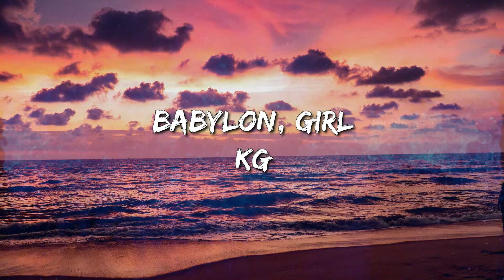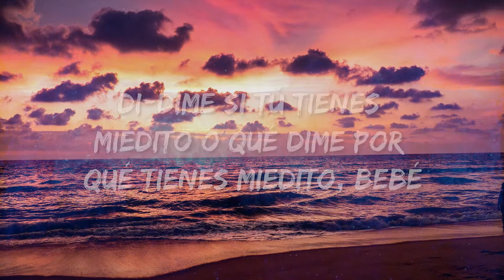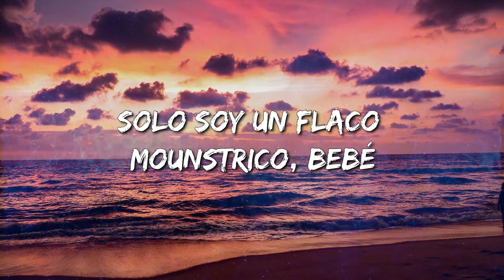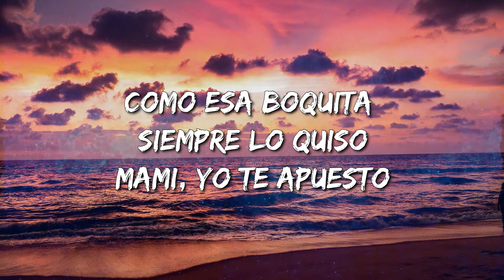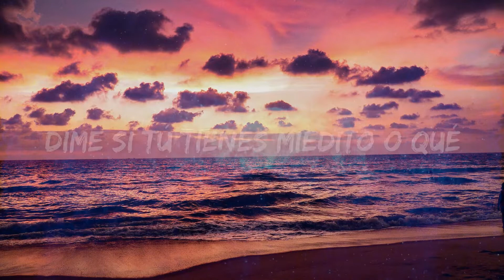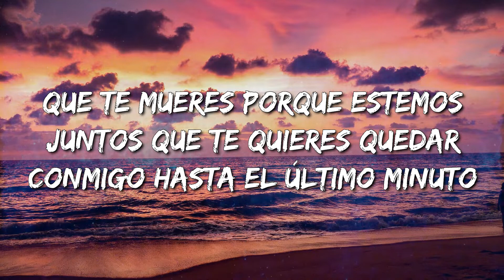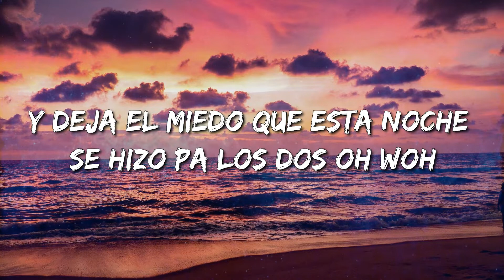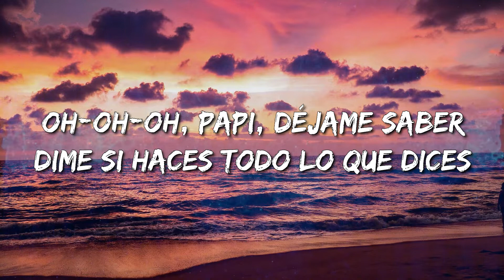Ovy On The Drums, KAROL G, Danny Ocean - Miedito o Qué (Letra\Lyrics) [loop 1 hour]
Miedito o Qué Lyrics:

Dime si haces todo lo que dices
Y si no lo haces, ¿por qué? (Jaja)
Ovy On The Drums
Babylon, girl
KG
Y si no lo haces, ¿por qué?
¿Tienes miedito o qué?
Dime, ¿tienes miedito o qué?
Dime si tiene miedito, eh
Y si nos juntamos y si nos besamos
Eso ya estaba escrito
Pégate, rompe el mito
Hoy voy a besarte sin pedir permiso
Como esa boquita siempre lo quiso
Mami, yo te apuesto
que esta noche tú te vas conmigo
Y baby, no (Baby, no)
Me rehusó a darte un último beso, así que guárdalo (guárdalo)
Y deja el miedo que esta noche se hizo pa los dos (pa los dos)
oh woh
Dime, mami, ¿tienes miedito o qué?
Ay, dime si haces todo lo que dices
¿Tú tienes miedito o qué?
Déjamelo saber
papi, déjame saber
Porque veo que tú estás solito pasando rico
Pero sigues mirándome
Déjamelo saber, papi, déjame saber
¿Cuándo vas a aceptar que te gusto?
Que te mueres porque estemos juntos
Que te quieres quedar conmigo hasta el último minuto
Todo contigo lo disfruto
deja el miedo ya somos adultos
Voy de frente yo nunca me asusto
Dime si tú tienes miedito o qué
Di-dime si tú tienes miedito o qué
Dime por qué tienes miedito, bebé
Si eres lo que dices, no tienes que temer
Que tú eres grande, toda una mujer
Ey, dime, si tú tienes miedito o qué
Solo soy un flaco mounstrico, bebé
Dime, papi, ¿tienes miedito o qué?
Y si no lo haces, ¿por qué? (Dime, dime, dime)
¿tienes miedito o qué? (Uh uh)
Ovy, Ovy On The Drums
Tú como como que tienes miedo
Oye, Babylon, girl
Papi, qué rico que estás solito
Si quieres déjame saber tú
Tú como que tienes miedo
Oh-oh-oh, papi, déjame saber